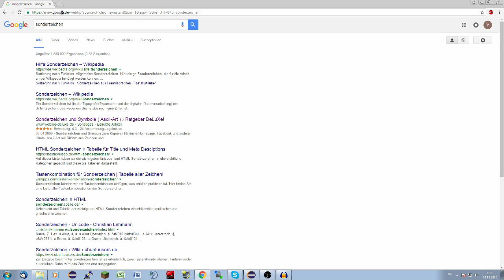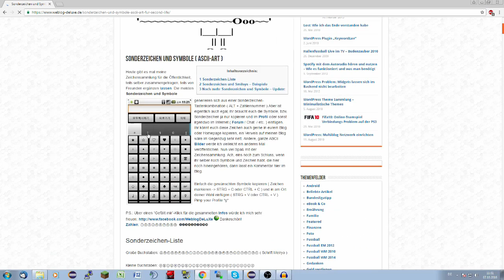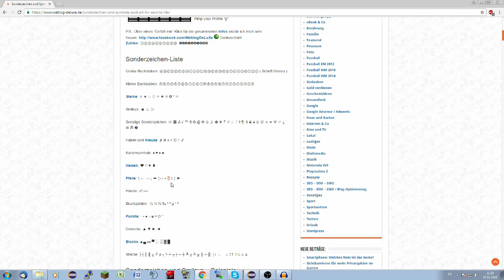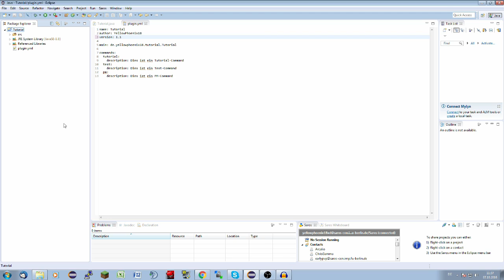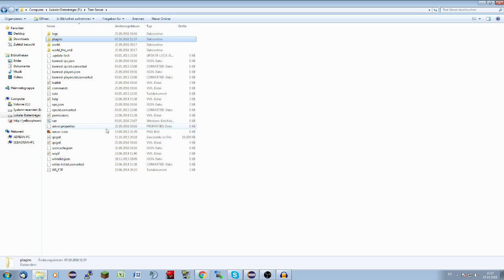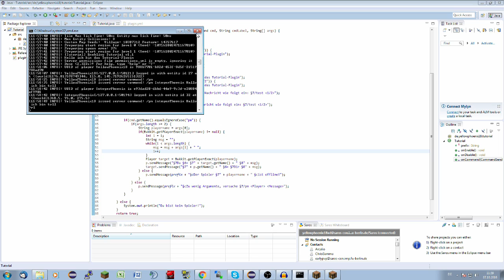Eigener PM-Command | Spigot/Bukkit programmieren #003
Das Video heute dreht sich dabei um einen eigenen PM-Command

► Social-Stuff ◄

→ TeamSpeak: ts.yellowphoenix18.de